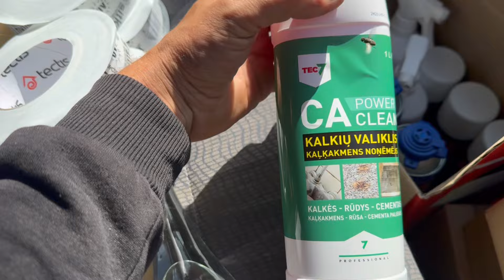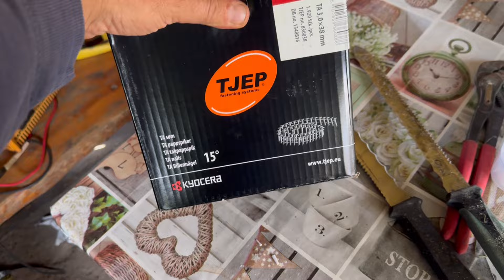Antiseptikas rąstam,langų angos ir Hunton plokštė👌